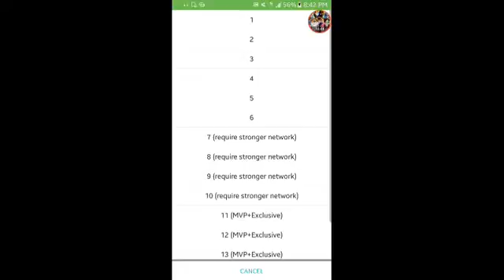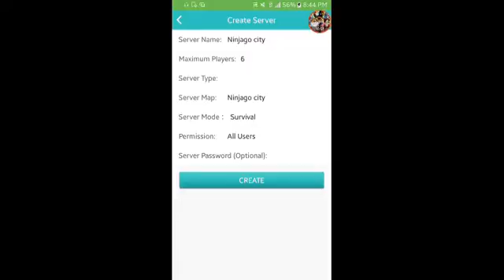TIME BLADE'S #2 | Ninjago roleplay